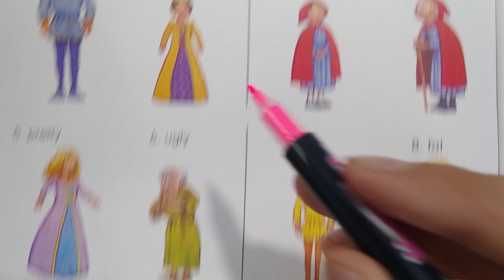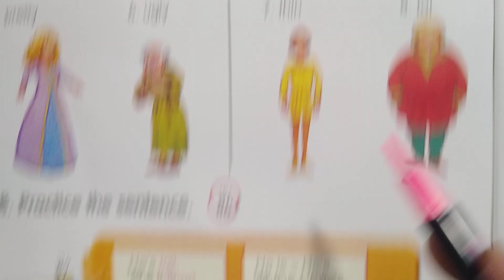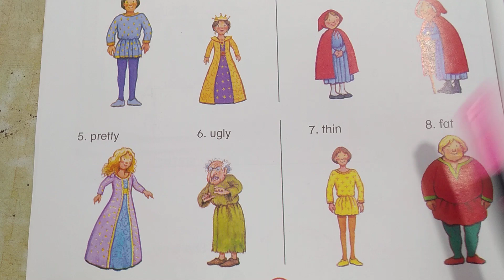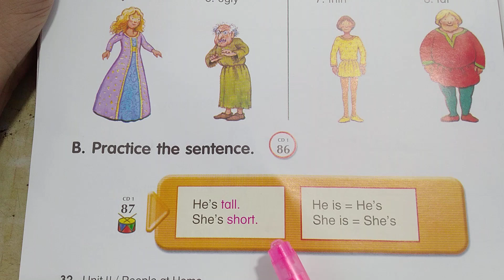Let's go 1 A (tiếng Anh lớp 3) - Unit 4: People at home - Let's Learn more -B:Practice the sentence